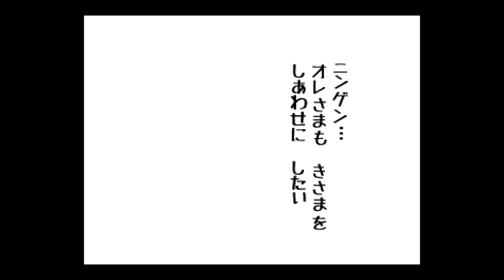PACAOのUNDERTALE vol.6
ジョークでは解決できないけど、せめてそうやって生きていく。